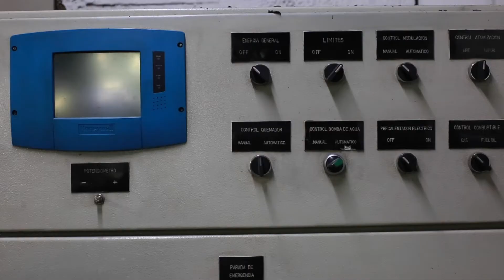Fashionholic Film | OVERPROTECTED by FELIPE ARANGO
FELIPE ARANGO | Después del Apocalipsis, dos seres que llevaban bajo tierra estudiando la humanidad por más de 20 años deciden salir a explorar. Saben que necesitan protección debido a la contaminación en el aire, por lo que deciden usar unos trajes que tenían guardados hace tiempo. Salen a descubrir el mundo exterior, y sorprenden ya que no existe contaminación en el aire, éramos los mismos seres humanos el problema.